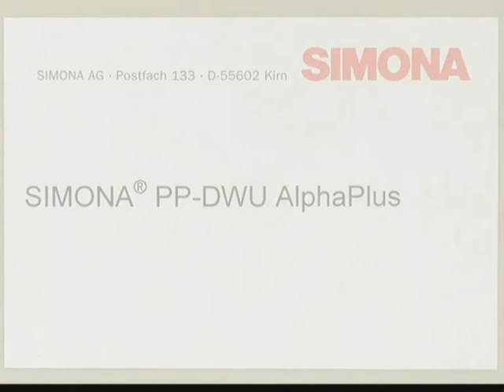Biegeversuch SIMONA® PP-DWU AlphaPlus®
Demonstration eines Biegeversuches von PP-DWU AlphaPlus®